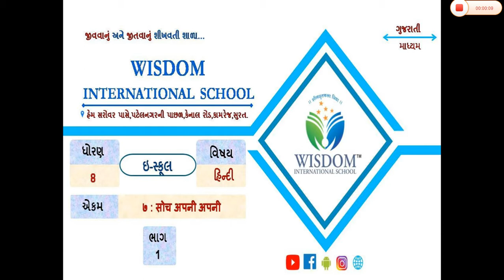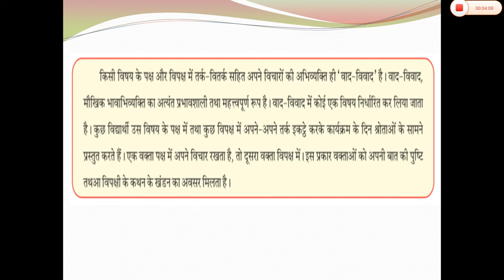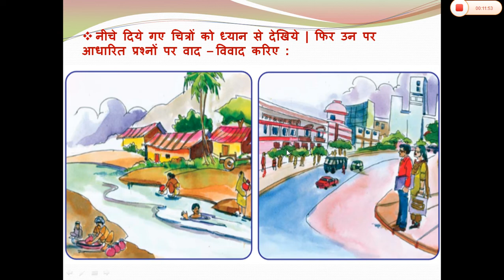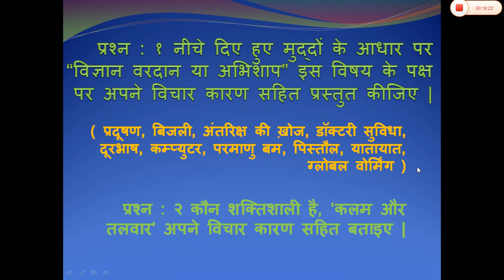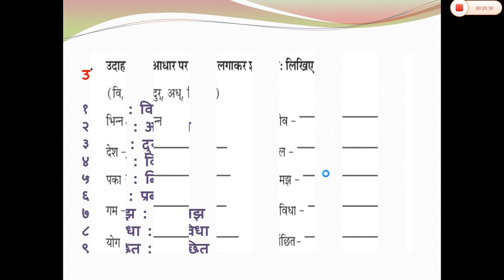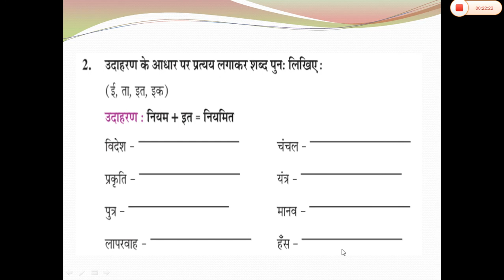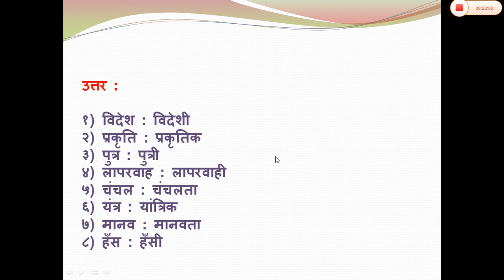ધોરણ-૮, હિન્દી, ch-7, ભાગ-1